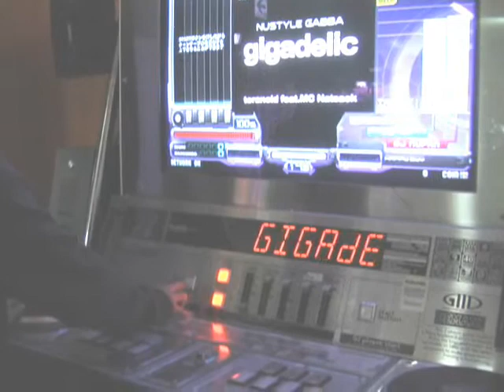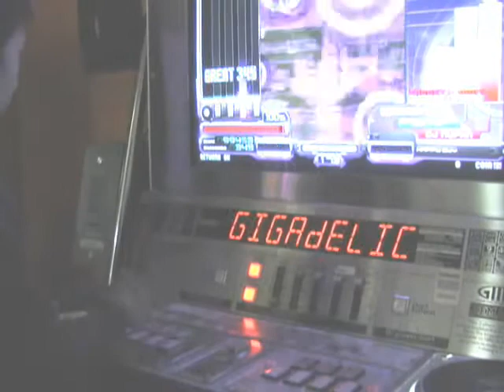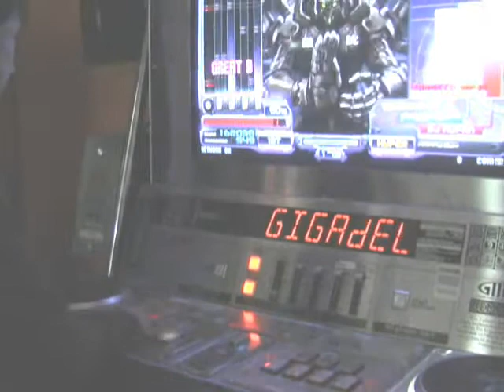gigadelic(H) One Handed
Happy Sky

player HANABI